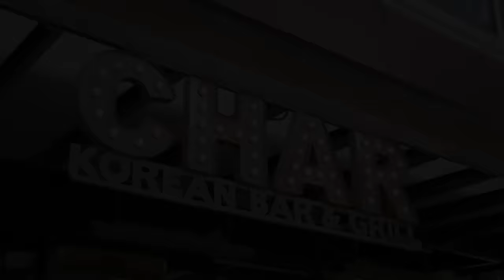Younghoe Koo: From Being Cut to Becoming One of The Best Kickers in the League | NFL Films Presents